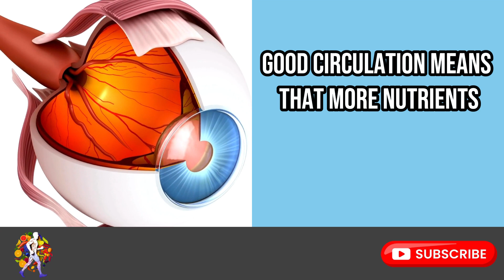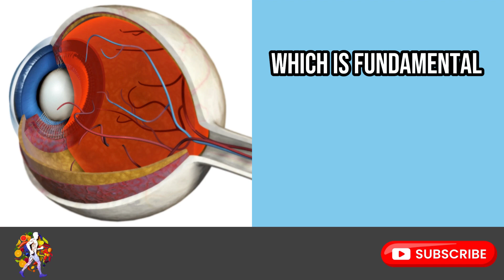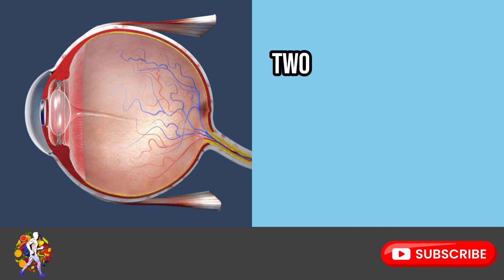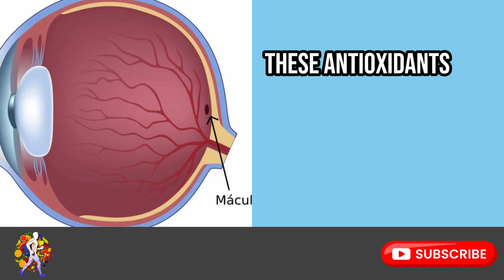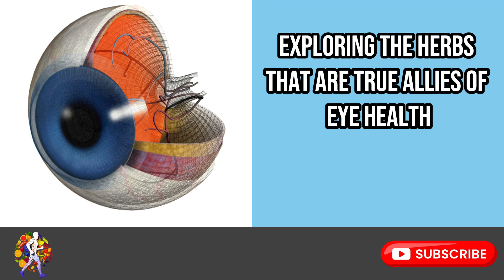9 Herbs to Protect Eyes and Repair Vision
9 Herbs to Protect Eyes and Repair Vision